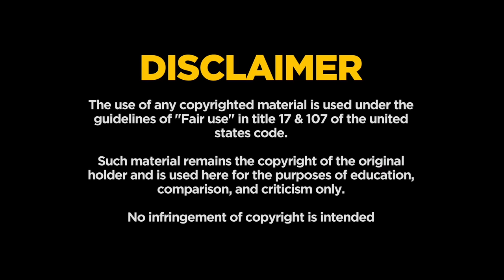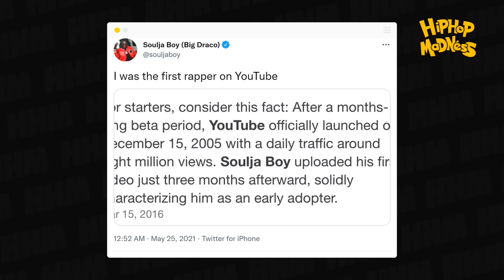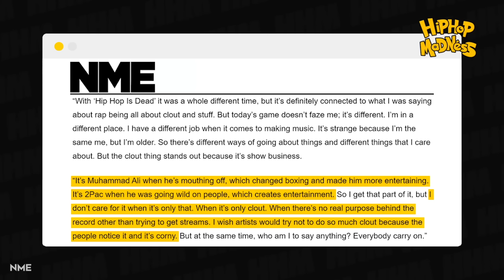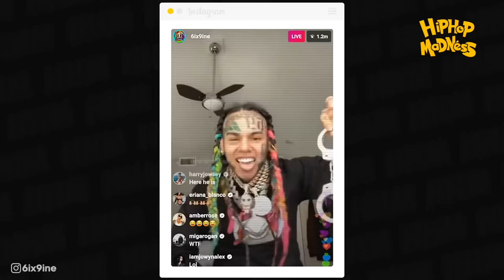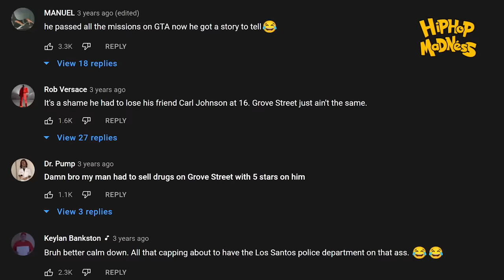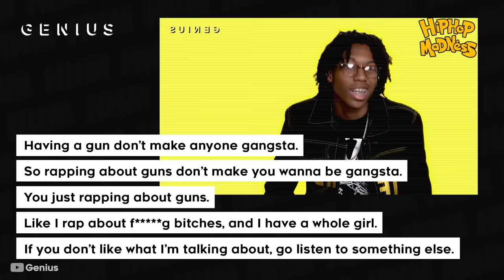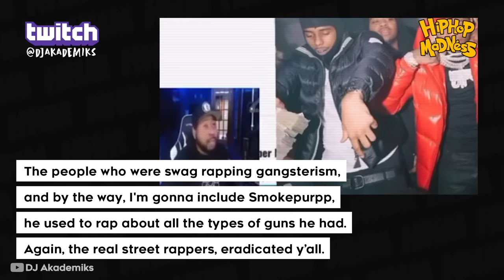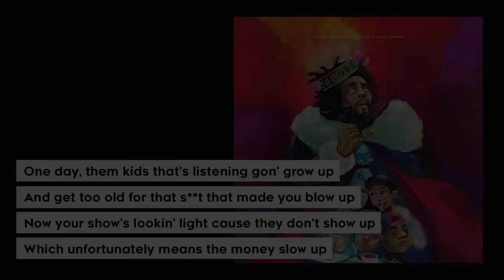The Death of Clout Rap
A long, long time ago, hip-hop was built around a platform of holding yourself accountable for the content of your lyrics, whether good or bad. Even when the conservative media attempted to portray early gangsta rap as somehow capable of corrupting the youth of America, Ice Cube was adamant that what he and NWA were doing was simply “street reporting.”
““We don’t tell no fiction”, Cube declared in 1989. “So N.W.A can’t get any harder unless the streets get harder.”

Yet somewhere along the line, the prominence of hip-hop within the internet age has meant that all of these values were discarded in favour of a new era in which controversy, clout and cash reign supreme.

Narrated by: Spencer Pearman
Written by: Robert Blair
Edited by: Roman Bill